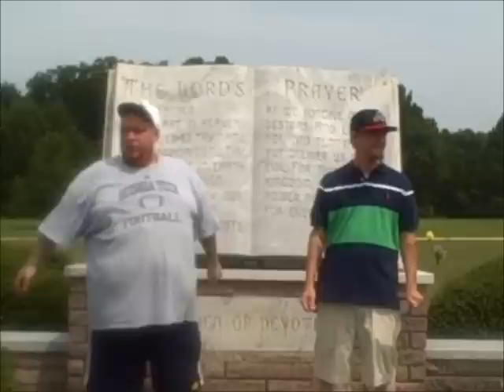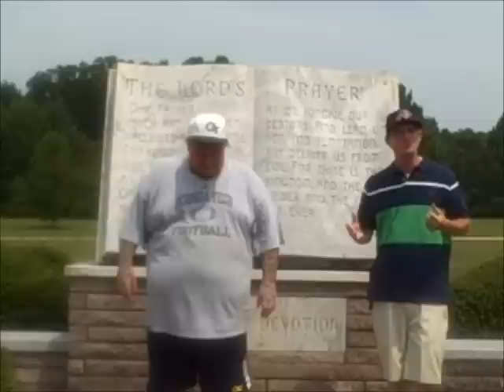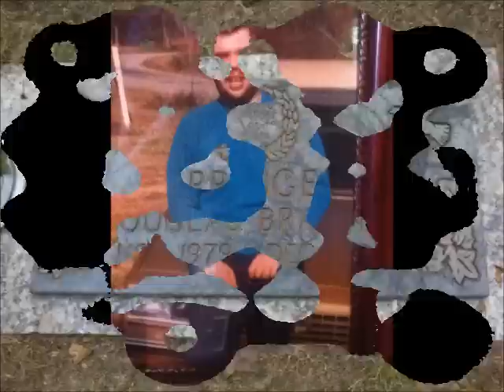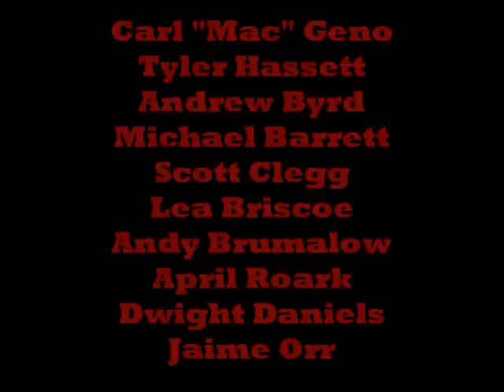A tribute to the fallen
i own no rights to this music. It belongs to Bone Thugs in Harmony